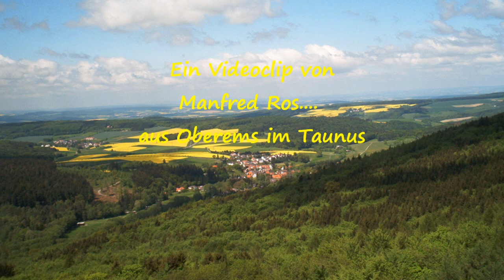Shanty Chor "Die fidelen Seelüd" aus Hasselbach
Shanty Chor "Die fidelen Seelüd" aus Weilrod-Hasselbach
bei Ihrem Auftritt im Kurhaus Bad Camberg am 6.August 2014
aufgenommen von Manfred Ros. ( Oberemser )